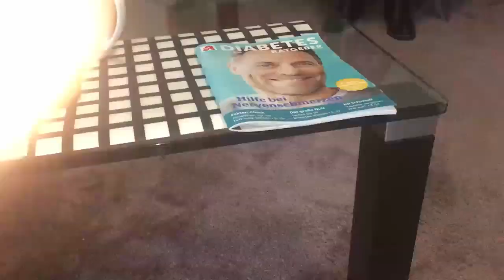Die Fussbroichs der Diesel XXL Uncut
Diesel Betrug. Wer darf rein wer nicht?